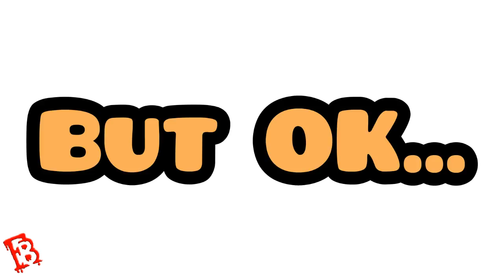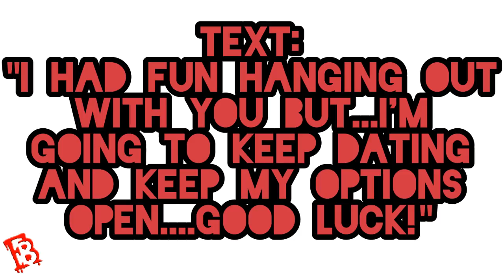Why Bumble Doesn't Work For Women - The Bumble Cycle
Bumble does not work The bumble cycle. What is the bumble cycle?